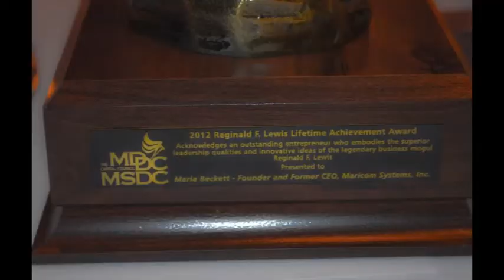Beckett Anniversary Snippets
Maria Beckett CEO of Maricom Corp. needed a brief photo video of great memories.